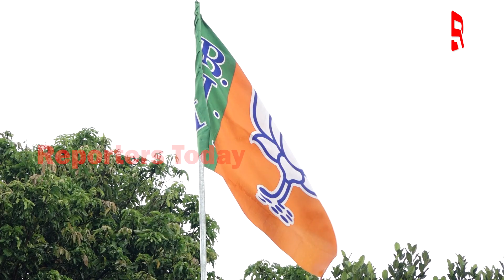ବେଗୁନିଆରେ ହେବେ କି ବିଗ୍ ଫାଇଟ?